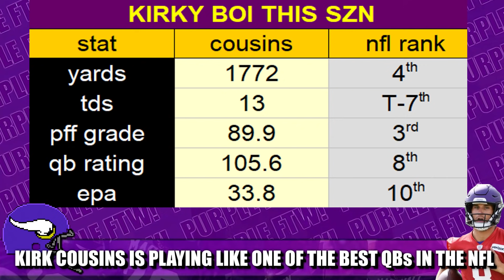Kirk Cousins is Playing Like One of the Best Quarterbacks in the NFL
Minnesota Vikings quarterback Kirk Cousins has been playing like one of the best quarterbacks in the NFL this season and is a major reason for the Vikes resurgence.